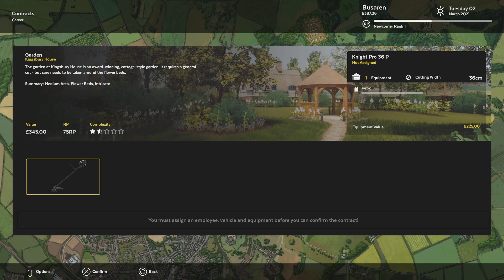Teeeeeeeeeestar spela Lawn Mowing Simulator. 😀😀😀😀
Kuuuuuuul